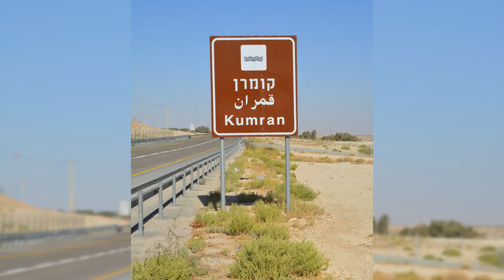Wideoblog o. Wiesława Dawidowskiego OSA | Szukając śladów Jezusa | odcinek 2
Dlaczego Bóg przemówił do Jana na pustyni, a nie przemówił do żadnej wielkiej, ówczesnej postaci historycznej? - Bóg nie przemówił też do żadnego z arcykapłanów. Dziś powiedzielibyśmy, że Bóg przemówił do zwykłego księdza, bo przecież Jan należał do rodu kapłańskiego – podkreśla o. Wiesław Dawidowski OSA, który w 2. odcinku wideobloga „Szukając śladów Jezusa” zabiera nas na Pustynię Judzką, aby wprowadzić do swoich rozważań postać Jana Chrzciciela.

- Jan jest prorokiem Boga i to chce nam przekazać św. Łukasz – wyjaśnia o. Dawidowski i dopowiada, jak należy rozumieć obecność Jana na pustyni i słowa, które tam głosi. Augustianin nawiązuje do określenia, którym posługuje się ewangelista Łukasz, w przytoczonym wezwaniu do „prostowania dróg”. W spisanej po grecku wersji Ewangelii pada określenie „hodós”, używane w Dziejach Apostolskich na określenie życia Kościoła: Kościół jest drogą. – Gdy więc Jan na pustyni woła: „Prostujcie drogi Panu”, to chce także nam przekazać ważne przesłanie: prostujcie drogi Kościoła – wskazuje o. Dawidowski współczesny sens słów Jana Chrzciciela.